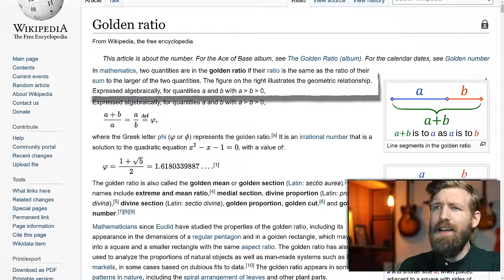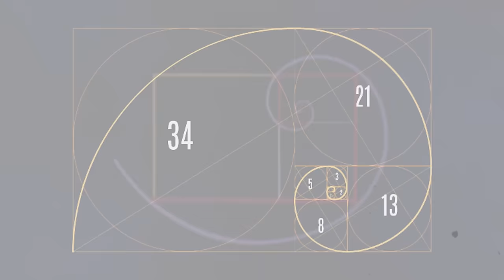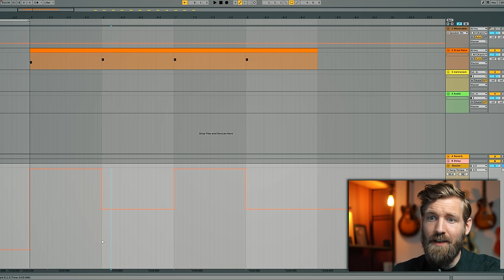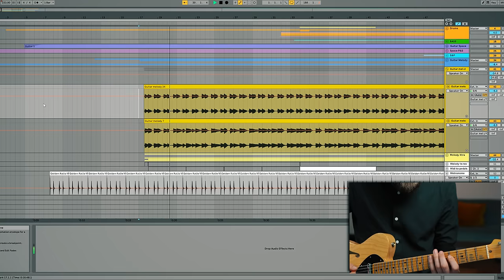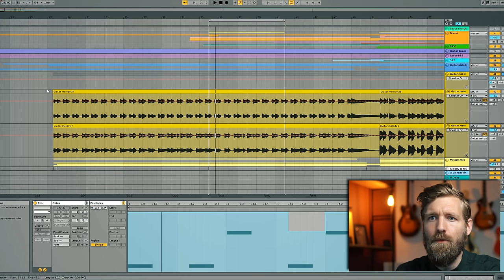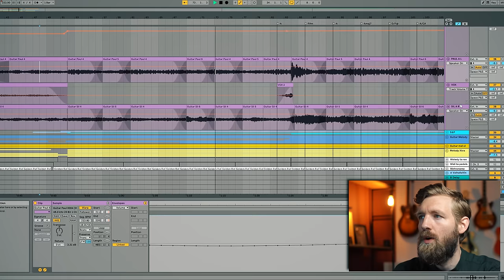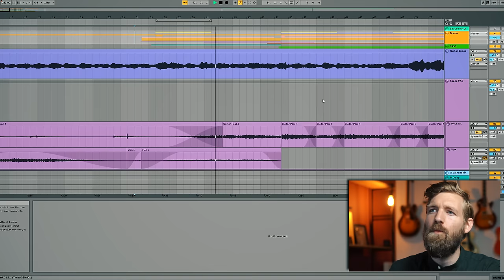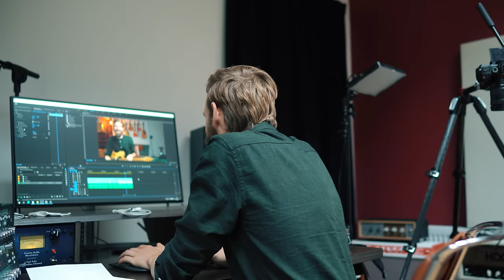Writing music with the Golden Ratio/Fibonacci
Writing music with the Golden Ratio. Can it be done? If so, how? Also, we'll find out if playing guitar in A=432 Hz will heal your soul. And check out @samuraiguitarist take on the Fibonacci sequence!

If you want to know more about me, check out

Paul

Below is the gear I use to make these videos. They redirect to Amazon and provide me with a small kickback should purchase any of these things.

▶GEAR LIST◀

▶MICS◀
Vocal mic

▶CAMERAS◀
Camera 1
Camera 2
Camera 3
Lens 1
Lens 2
Lens 3